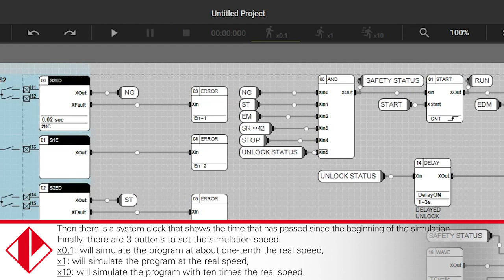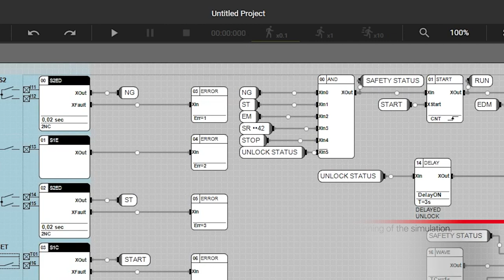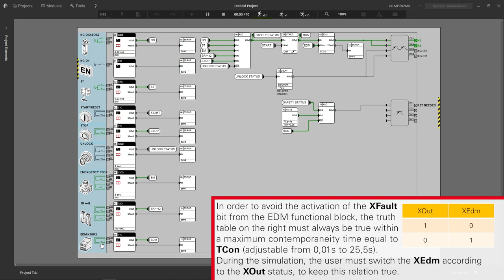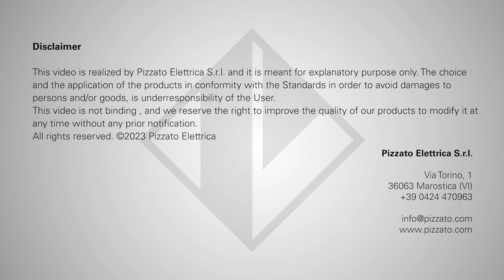Tutorials Gemnis 12 - Step 6: Project simulation